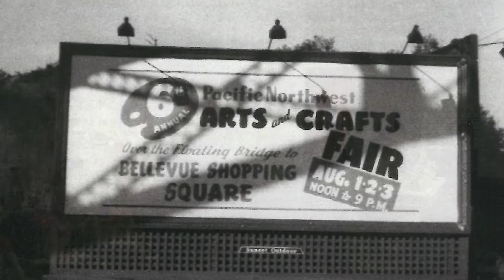NWDC’s Partnership with Bellevue Arts Museum